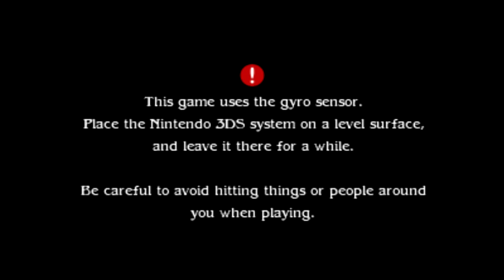TIZ!!! - Let's Play [BLIND & Hard Mode] Bravely Second End Layer - Part 9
Tiz is back, back again. Tiz is back, tell a friend. Tiz is back - Tiz is back - Tiz is back - Tiz is back.

Here it is everyone! Bravely Second As per tradition, this is a blind LP! So remember, no spoilers! If this game is anything like Bravely Default, then we're in for a good time!